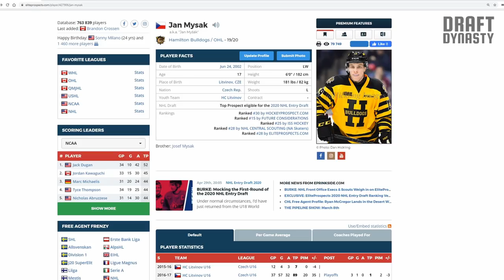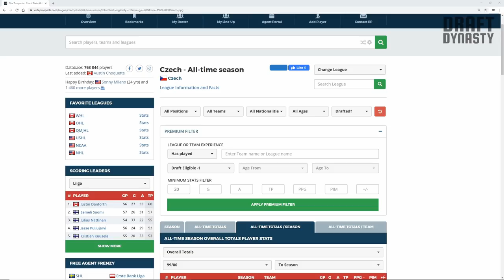Jan Mysak highlights 2020 NHL draft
Want to see more prospects for the 2020 draft